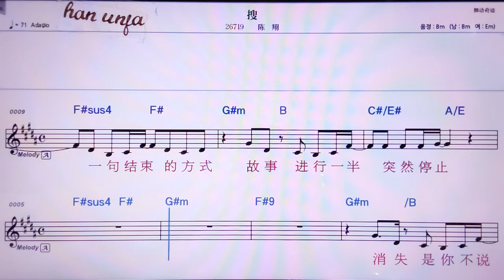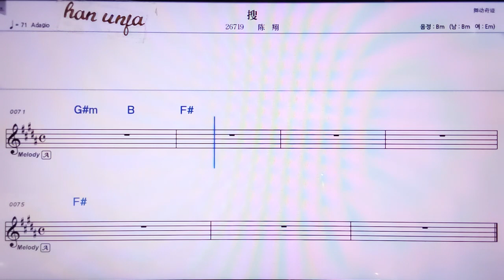💖써우/천샹 👍MR,노래방, 악보, 코드,Karaoke With Sheet Music